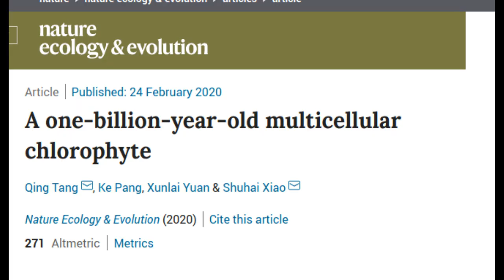Scientists discovered Green Seaweed Fossil dating back 1 billion years in China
Virginia Tech paleontologists have made a remarkable discovery in China. They discovered 1 billion-year-old micro-fossils of green seaweeds that could be related to the ancestor of the earliest land plants and trees that first developed 450 million years ago.
The micro-fossil seaweeds -- a form of algae known as Proterocladus antiquus -- are barely visible to the naked eye at 2 millimeters in length, or roughly the size of a typical flea.  The fossils are the oldest green seaweeds ever found. They were imprinted in rock taken from an area of dry land -- formerly ocean -- near the city of Dalian in the northern China.

Credit: Virginia Tech
Credit: Dinghua Yang